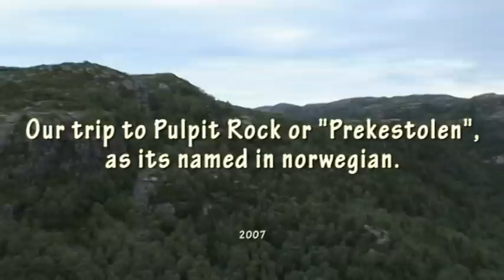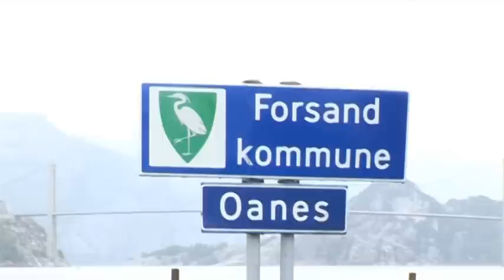Day trip to Pulpit Rock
Out trip to pulpit roch or Prekestolen as its called in norwegian